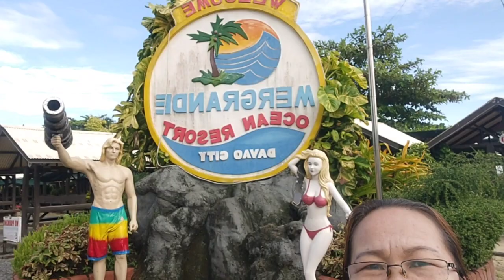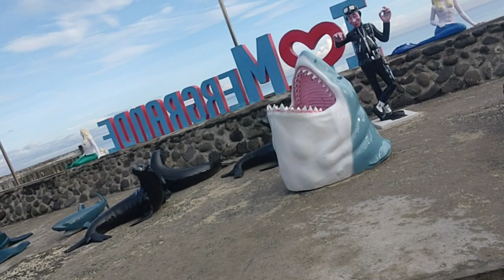Maligo sa dagat